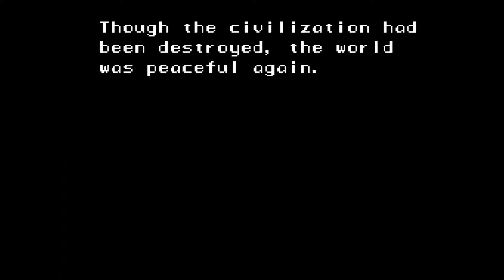The Mana Sword in the Stone ⚔️ Secret of Mana (Original) | 01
With Secret of Mana being released as a remastered version for the Playstation 4, Playstation VITA and the PC I think it's time to replay this fantastic retro jRPG. We take the role of an orphan boy who somehow pulls the Mana Sword in the Stone out and from then on has to journey throughout the world collecting Orbs to restore it back to its almighty world saving glory. Come watch as we take this boy, who we named Vault, from just another orphan boy to the next saviour of the world.